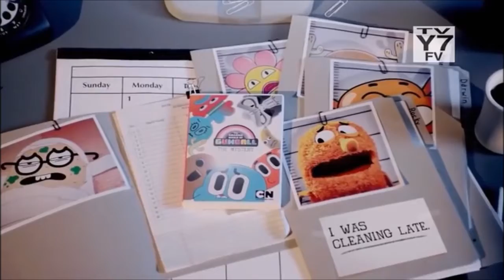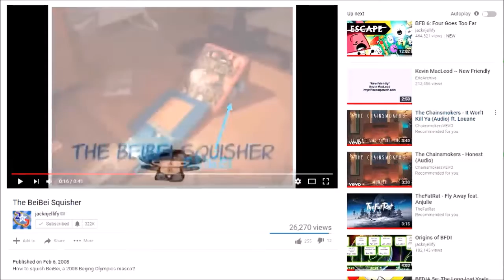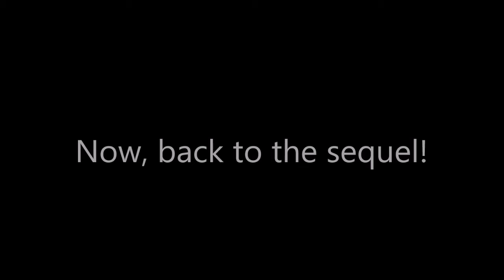TAWOTP the Movie 2 Part 3 Commericlas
Gumball The Mystery DVD Promo
The JingJing Squisher (Jacknjellify's 10th anniversary)
Youtube Poop Thanksgiving Special Anais gets Stupid